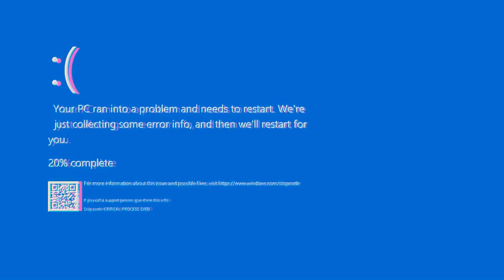The First Boss... | Sonic X Shadow Generations Part 3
TODAY, we complete some necessary side quests to unlock access to the first boss of Sonic X Shadow Generations...

just me lol

shoutouts to @cospeylock for any woomy art shown in this video :)